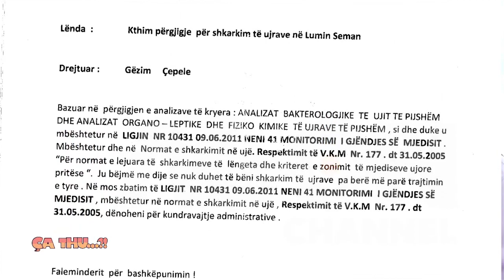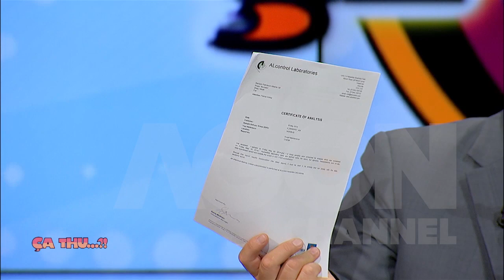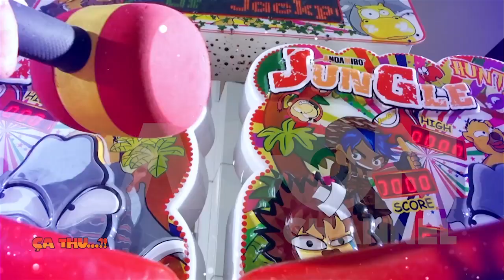Agon Channel CA THU 02 06 2014 PJ 2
Gezim Cepela, kryeplaku i fshatit Jagodine te bashkise Rroskovec eshte ankuar ne emisionin Ca Thu se kompania Bankers Petrolium e cila shfrytezon naften ne kete zone po ndot mjedisin duke derdhur ne lumin Seman ujin e ndotur te nje grope ekologjike ku mbledh mbetjet qe dalin nga nafta. Ai thote se i eshte drejtuar institucioneve shteterore per te bere analizat e ujit qe dalin nga kjo grope dhe sipas analizave eshte ndaluar derdhja e ujit ne lume, por situata vazhdon te jete e njejte. Nderkohe sipas analizave te bera personalisht nga  kompania Bankers Petrolium uji rezulton te jete brenda parametrave. E verteta nuk dihet...